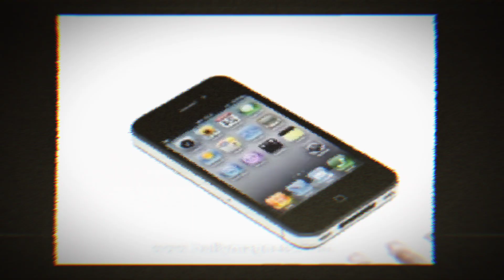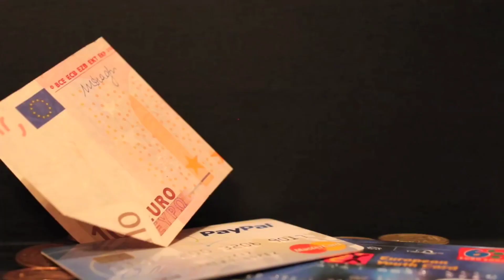Feliz navidad.mkv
Feliz Navidad a todos mis seguidores y próspero año nuevo buenas tardes a todos y todas espero disfruten este pequeño edit con motivo de las festividades recuerden que lo que más importa es estar al lado de las personas que amamos valorar más las cosas simples de la vida y por favor wardens el aguinaldo o por lo menos un ahorradito para esta cuesta de enero
Muchas gracias!!! 🔥🎄🎆❤️